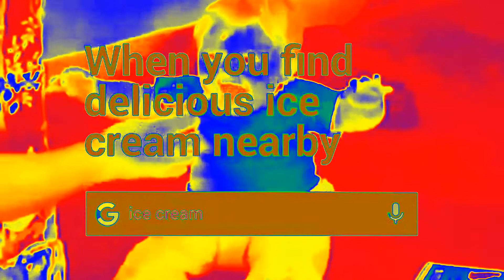google screaming ad googlechorded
i took the most hated google ad and added the googlechorded effect to it. please give this effect a try if you have vocodex and vegas pro. or don't. it's okay if you don't want to.
this google ad may be despised by many, but that didn't stop it from becoming a meme. i don't really know why i made this, but enjoy anyway.
the source belongs to its original owners.